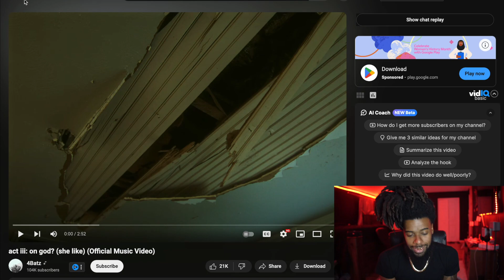Xbwavy Reacts To act iii: on god? (she like) (Official Music Video)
In this video, I reacted to act iii: on god? (she like) (Official Music Video). Let me know your favorite part down below.